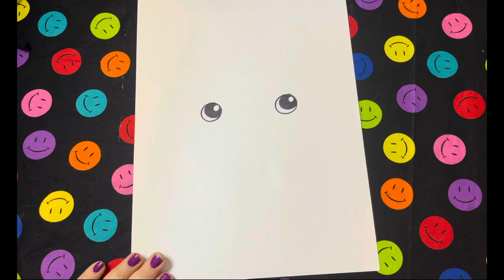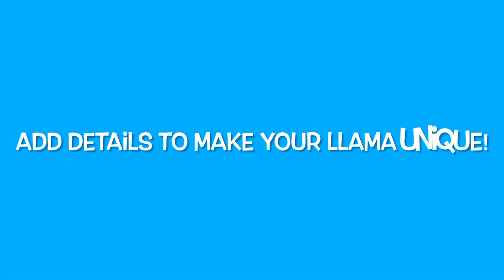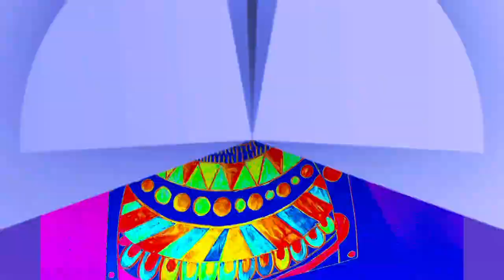Let’s Draw a Llama Wearing Glasses!